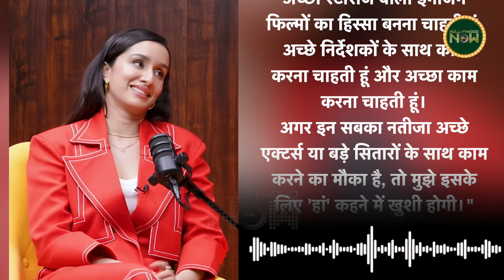Shraddha Kapoor Reacts On Not Doing Films With SRK, Salman-Aamir, Says 'Acha Kaam..'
Shraddha Kapoor is enjoying the success of Stree 2. She reacted on not working with Salman, SRK and Aamir Khan yet. The actress said that she is much more interested into good content.

Make-Up Artist Shraddha Naik On Bond With Shraddha Kapoor, Stree 2 & More | Stars Behind Stars EP 07